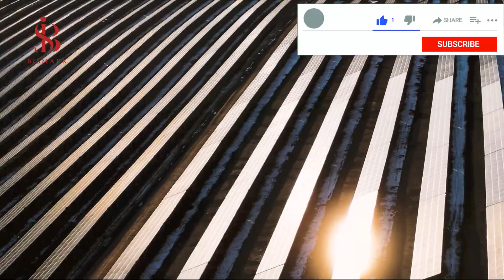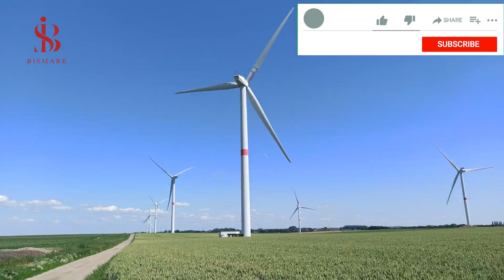Solar energy in India new projects - India's future in renewable energy and new energy projects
In this video we will show about India's future in renewable energy and new energy projects, Solar module industry in India, India is completely dependent on renewable energy for agriculture, India is making a rapid transformation in renewable energy, Green Corridor Project in India and Reliance plans to generate one fifth of electricity in India by 2030, New Solar Projects in India for 2022, and Indo-Norwegian agreement to manufacture electrolyzer in India
India's future in renewable energy and new energy projects
Solar energy in India new projects
Soon a solar plant in India
New projects in solar energy India
Green Corridor Project in India
Green Corridor, coal, electricity generation from coal and electricity generation
World's largest solar power plant in India (Bhadla Solar Park, Rajasthan) || India Guru Solar ||
WORLD'S Biggest "Floating Solar Plant" Coming SOON in INDIA by 2022 Mega Projects 2022
Commercial use of solar energy to increase in 2022
Biggest Solar Plant In India - Worth Around ₹1Lakh Crore
India's Solar Canals. Lateral thinking at its finest!
World's Biggest Energy Mega projects
East Asia is a sub-region of Asia, and includes China, Hong Kong, Japan, Macau, Mongolia, North Korea, South Korea and Taiwan.